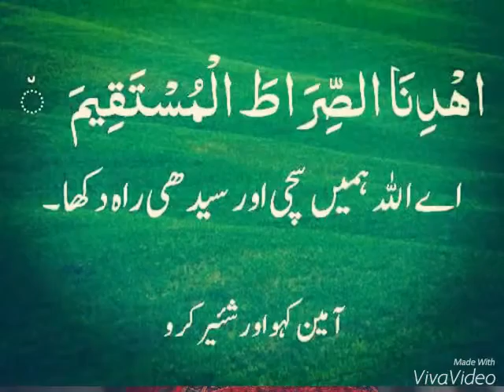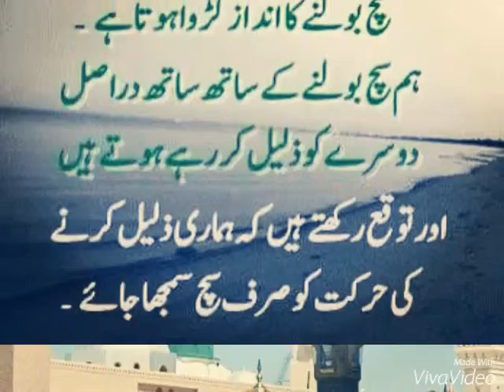Jashni ameed rasool sialkot sialkot aa pakistan